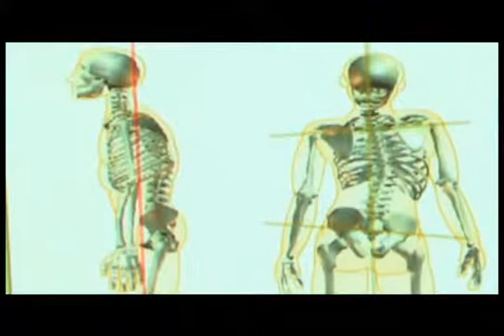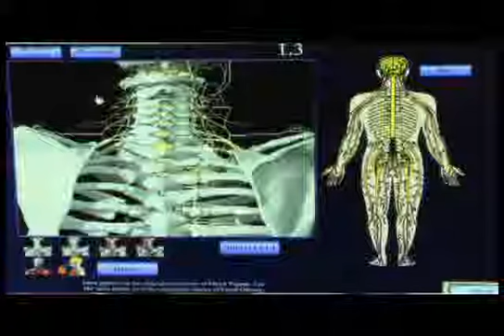BERGEN COUNTY HERNIATED DISC DOCTOR NUMBNESS PAIN RELIEF NORTHERN NEW JERSEY EDGEWATER PARAMUS